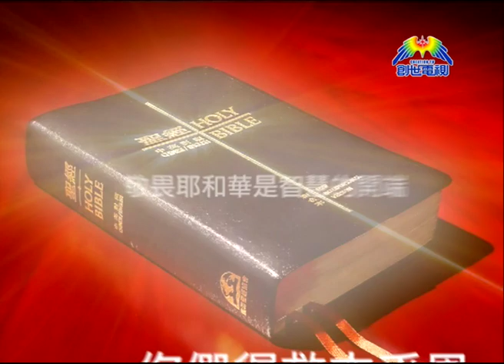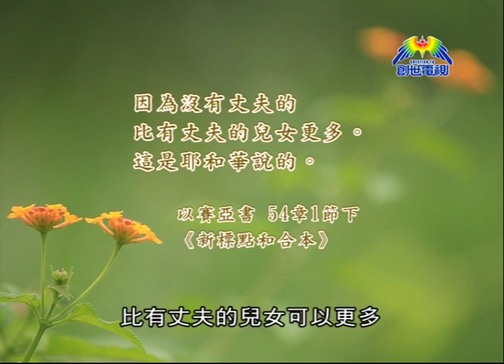葉國才牧師 輕鬆得勝 第3集 part 1